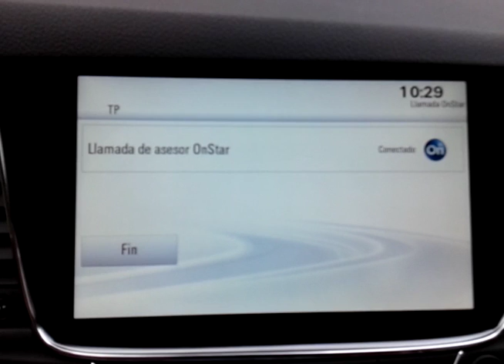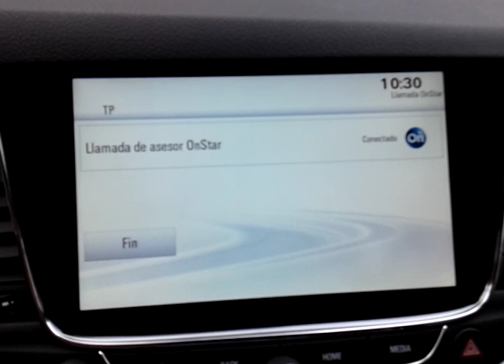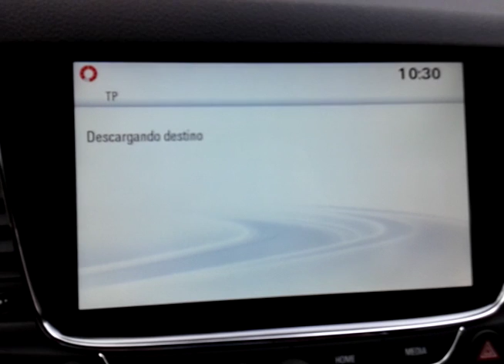Opel Astra Onstar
Ejemplo de funcionamiento del sistema Opel Onstar. Este dispositivo sirve para pedir ayuda rutinaria (por ejemplo, pedir información sobre cómo se va a un destino) o de emergencia